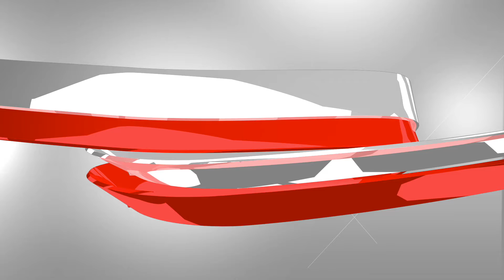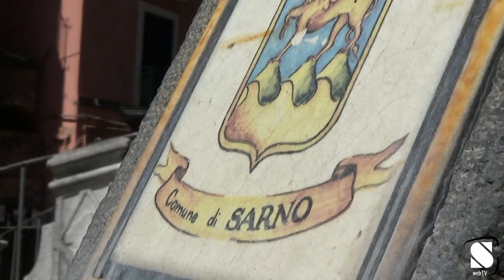Nasce il Numero Unico di Emergenza Risposta in 5 secondi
Numero unico di emergenza e viene garantita la risposta entro 5 secondi. È la nuova frontiera dei servizi emergenziali e richiesta di intervento con immediatezza di operatività. Due le città individuate per la collocazione delle centrali in Campania: Napoli e Sarno.